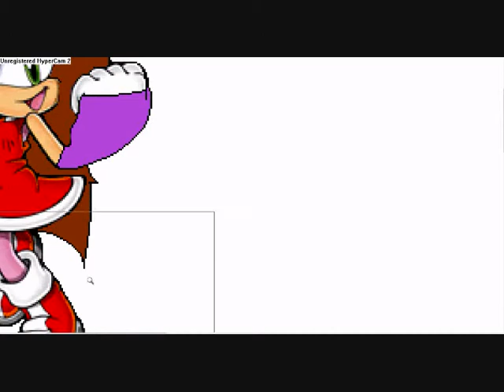Recolour Request 4 bettybu69 ☺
this is a Recolour Request 4 bettybu69 :) If u would like me 2 do one 4 u, comment on my "Recolour Request 4 u :D" vid sayin' who u want me 2 recolour, the name of your character n' who 2 recolour over :)

song: Full Moon by Brandy